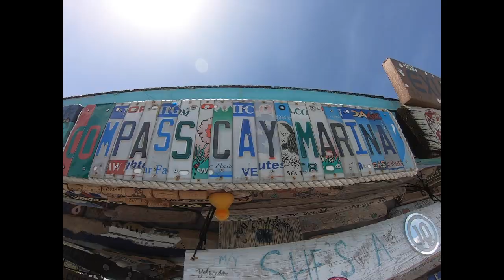Waid July 2019